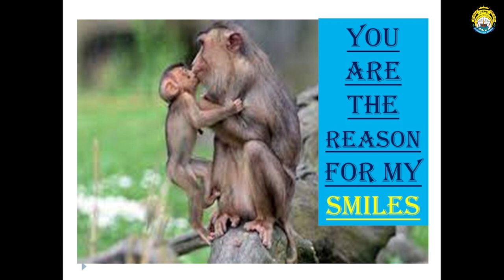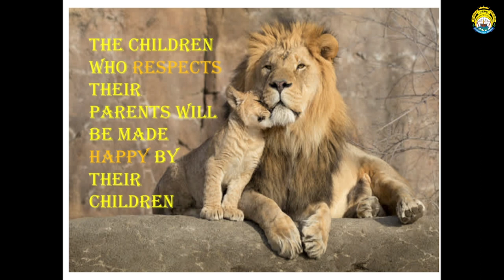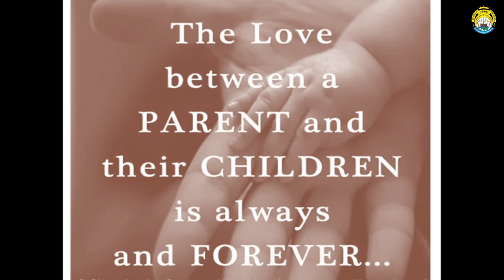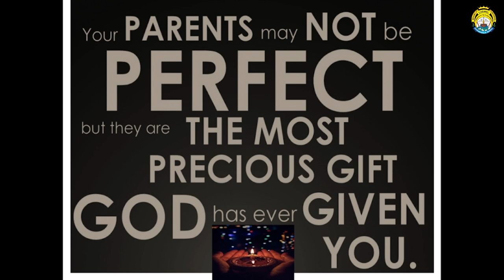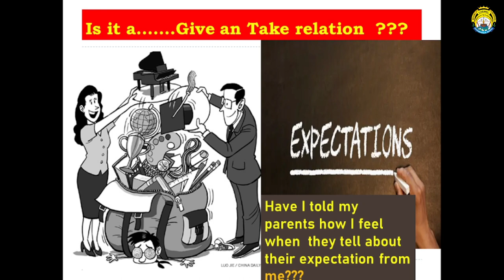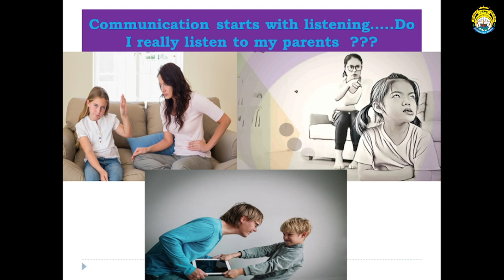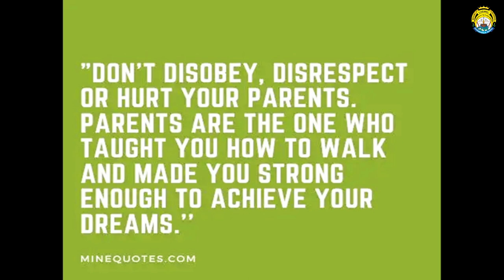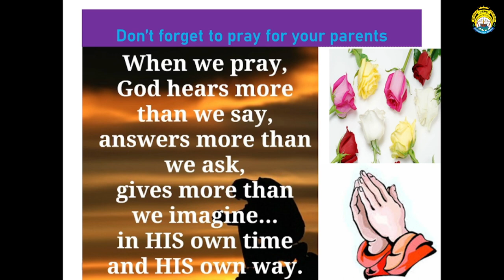|| BUILDING BRICKS (I Love My Parents) "VOL . 2" || MOUNT CARMEL SCHOOL, BAGHMUGALIA ||